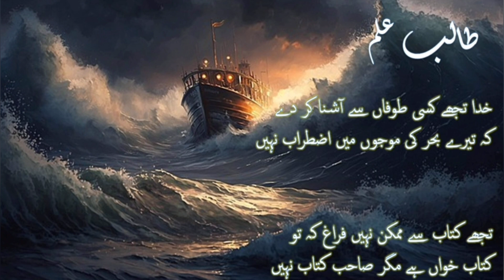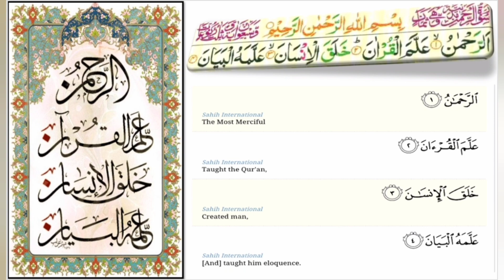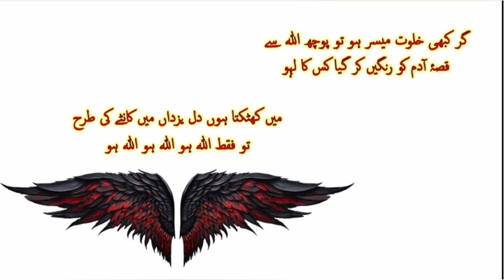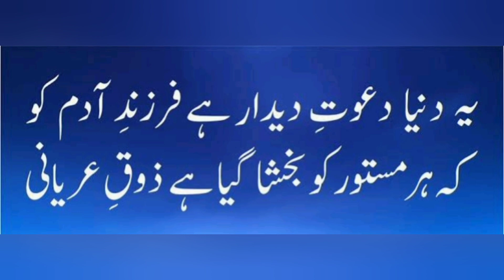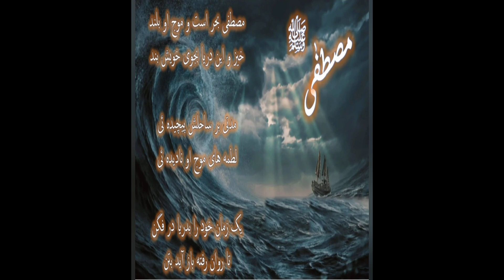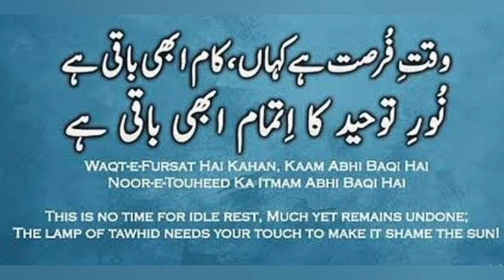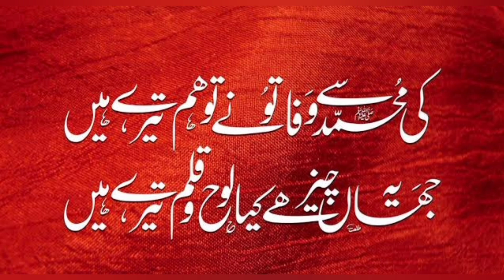Relevance of Iqbal in Present times | Part - 10 | Last Part | The Real Storm | اصل طوفان